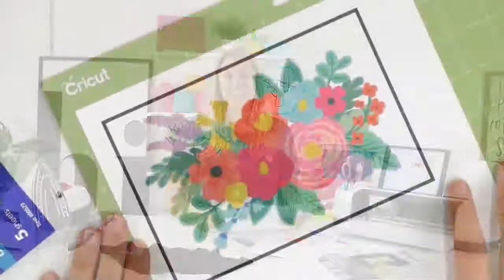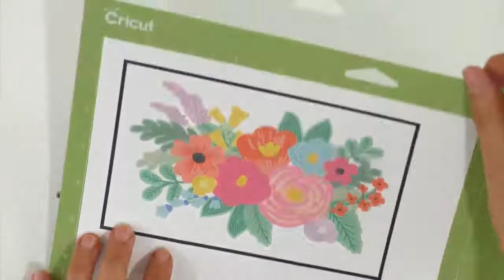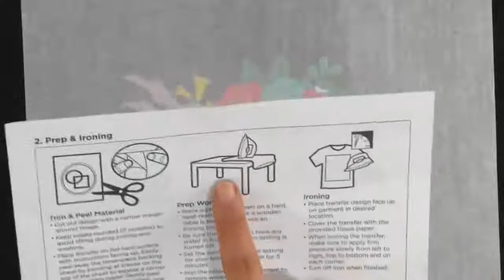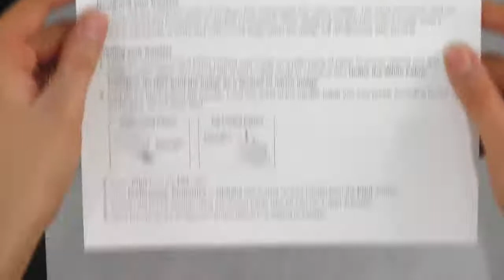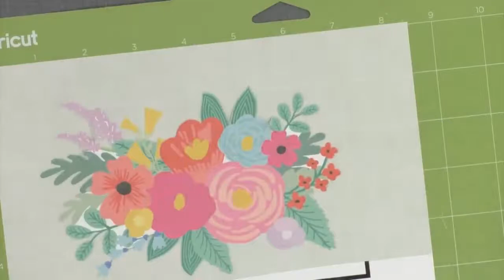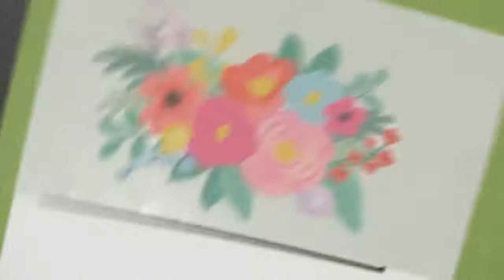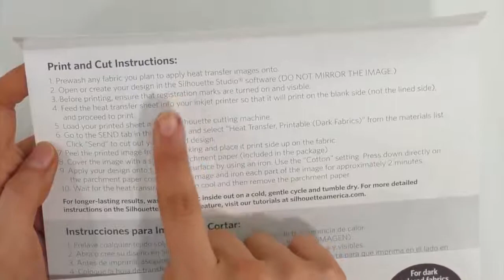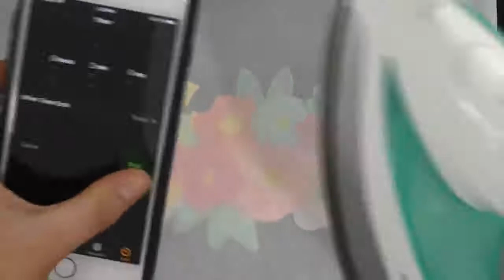How To Use Printable Iron On The Best Printable HTV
Everyone wants to know how to use Printable Iron-On. It's a fun product to craft with and in this video, you will see four Printable HTV brands go head to head. Watch to find out which brand is the best printable HTV.

Become a Cricut Pro Today!

Printable Guides to learn your die cutting machine, and more!